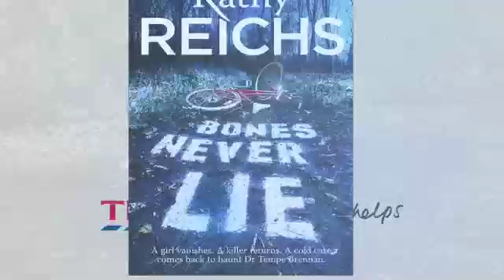Rob Richards Voice-over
Voice-over showreel